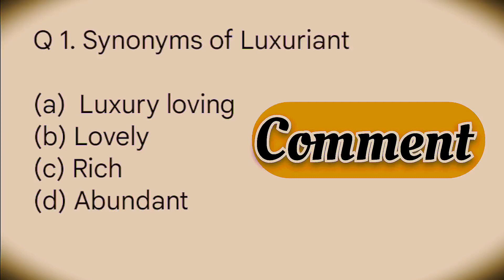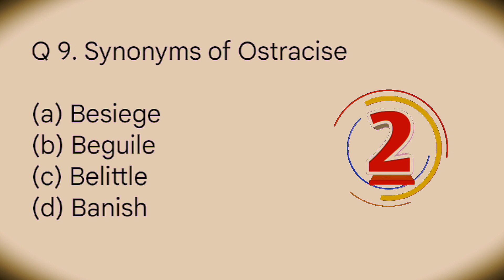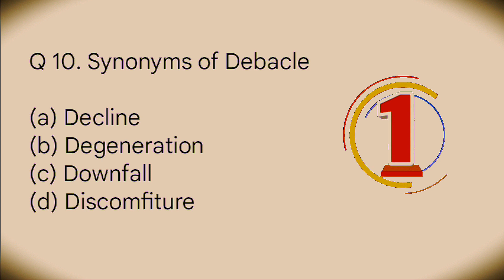Synonyms quiz : 10 questions - can you score 10/10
synonyms,
synonyms words,
synonyms and antonyms in english tricks,
synonyms song,
synonyms and antonyms song,
synonyms for grade 2,
synonyms and antonyms in english hsc 2022,
synonyms jack hartmann,
synonym,
synonyms kya hota hai,
synonyms ka hindi,
आणि विरुद्धार्थी शब्द synonyms antonyms in,
इंग्लिश synonyms and antonyms,
ओ में,
synonyms 50,
अंत,
अंत मूवी,
अंत फिल्म,
antonyms synonyms kya hota hai,
synonyms का मतलब क्या होता है,
घर का पर्यायवाची शब्द,
घर गृहस्थी,
घरेलू मीनिंग,
घर का पर्यायवाची,
घर की स्पेलिंग,
synonyms samanarthi shabd,
मन करता,
पर्यायवाची,
पर्यायवाची शब्द,
युग्म शब्द बताइए,
युग्म शब्द हिंदी,
synonyms and antonyms hindi meaning,
समानार्थी आणि विरुद्धार्थी शब्द synonyms antonyms,
ज्ञान,
ज्ञान वीडियो,
ज्ञान का पर्यायवाची,
ज्ञान और पाठ्यचर्या,
ज्ञान मार्ग,
पत्र,
पत्र लिखना है,
पत्र प्रारूप लेखन,
पत्र लेखन,
synonyms 1st grade,
synonyms 12th class 2023,
synonyms 10,
synonyms 10th standard,
synonyms 15,
synonyms 12,
synonyms 100,
synonyms 100 words,
synonyms 12th class,
synonyms 10th class,
10th english synonyms and antonyms,
10 synonyms,
100 synonyms,
100 synonyms words,
10 synonyms and antonyms,
100 synonyms and antonyms,
10 synonyms in hindi,
1000 synonyms and antonyms in english,
15 synonyms words,
100 synonyms words in english,
synonyms 2nd grade,
synonyms 2019,
synonyms 2022,
synonyms 2023,
synonyms 25 words,
synonyms 20 word,
synonyms 2nd class,
synonyms 2020 cgl,
20 synonyms and antonyms,
25 synonyms words in english,
2nd grade synonyms and antonyms,
20 synonyms,
2nd grade synonyms,
20 synonyms in marathi,
synonyms words 200,
20 synonyms name,
200 synonyms,
25 antonyms and 25 synonyms,
20 synonyms and antonyms in english,
25 synonyms in english,
30 synonyms words in english,
30 synonyms and antonyms,
30 synonyms in hindi,
synonyms class 3,
3rd grade synonyms and antonyms,
3rd standard synonyms,
30 synonyms in english,
3rd grade synonyms,
3rd to 10th class synonyms,
3rd standard synonyms antonyms,
30 antonyms and synonyms,
30 synonyms words,
3rd class synonyms,
30 antonyms and synonyms in english,
synonyms 4th class,
synonyms 40,
40 synonyms words,
400 synonyms in english,
synonyms class 4,
english 4 synonyms and antonyms,
class 4 synonyms and antonyms,
40 synonyms in english,
40 synonyms in hindi,
synonyms part 4,
4th standard synonyms,
4th grade synonyms and antonyms,
4th standard english synonyms,
400 adjectives and synonyms,
40 synonyms,
40 antonyms and synonyms,
4th class synonyms,
fallout 4 lore synonyms,
synonyms by neetu singh class 49,
synonyms 5th class,
synonyms 50 words,
synonyms 500,
synonyms 50 english,
synonyms 5 to 15,
synonyms 5 class,
50 synonyms and antonyms,
500 synonyms and antonyms in english,
5 synonyms and antonyms,
50 synonyms words in hindi,
5 synonyms in hindi,
50 synonyms in marathi,
500 antonyms and synonyms,
5th class antonyms and synonyms,
5th standard synonyms,
501 synonyms and antonyms,
50 synonyms words,
50 synonyms words in english,
50 antonyms and synonyms,
50 words with their synonyms and antonyms,
synonyms 6th class,
synonyms 60,
synonyms class 6,
class 6 synonyms and antonyms,
600 synonyms,
synonyms grade 6,
synonyms and antonyms 6th grade,
synonyms quiz grade 6,
6th std english synonyms and antonyms,
6th to 10th english synonyms and antonyms,
6th class english synonyms,
6 to 10 synonyms,
60 synonyms,
class 6 synonyms,
synonyms 7th class,
synonyms 7th standard,
synonyms 792,
70 synonyms,
class 7 synonyms and antonyms,
7th synonyms,
synonyms class 7,
synonyms grade 7,
synonyms class 7 ieo,
synonyms words class 7,
7th standard synonyms and antonyms,
7th english synonyms,
7th standard english synonyms and antonyms,
7th standard second term synonyms and antonyms,
7esl learning english synonyms,
7th standard first term synonyms and antonyms,
7th second term english synonyms,
792 synonyms,
7th class synonyms,
grade 7 english synonyms,
synonyms 8th standard,
synonyms 8th class,
synonyms 80,
synonyms class 8,
class 8 synonyms and antonyms,
synonyms words class 8,
write 80 synonyms,
synonyms grade 8,
antonyms and synonyms 8th class,
80 synonyms,
8th standard english synonyms and antonyms,
8th english synonyms antonyms,
8th standard english book synonyms and antonyms,
8th scholarship english synonyms,
8th scholarship english chapter 1 synonyms,
8th standard english page number 125 synonyms and antonyms,
8th class synonyms,
std 8 english synonyms,
class 8 english synonyms,
synonyms 9th class,
synonyms class 9,
synonyms class 9 olympiad,
9th synonyms antonyms,
9th synonyms,
90 synonyms,
synonyms grade 9,
synonyms study 91,
synonyms class 9 ieo,
antonyms and synonyms 9th class,